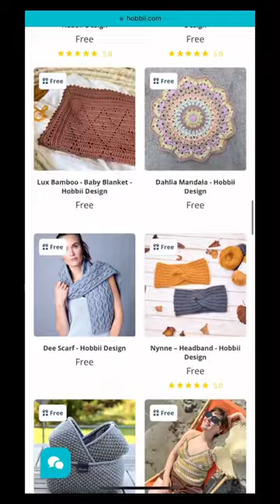where to find free crochet patterns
Welcome to craftswithfee, your crochet haven! 🧶✨

At craftswithfee, we're passionate about the art of crochet and dedicated to sharing our love for this timeless craft. Join us as we unravel the beauty of crochet, one stitch at a time.

Expect to find entertaining content right here, from unique amigurumi pieces to crochet tips and tricks .

But craftswithfee is more than just a channel—it's a warm and supportive community. Connect with fellow crochet enthusiasts, share your work, and find encouragement along your crochet journey. Together, we'll celebrate the joy of creating with yarn.

So grab your hook and yarn, and let's crochet something wonderful together! The adventure awaits! 🌈🧶✨

Be sure to follow my other social media platforms for more!